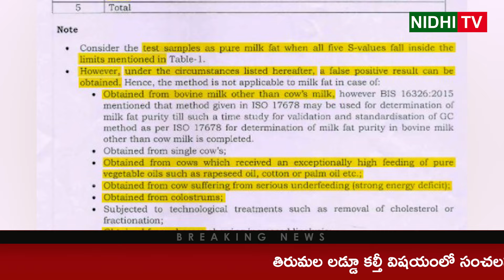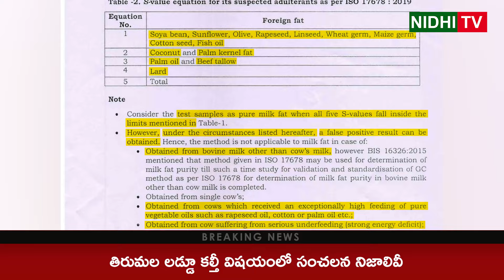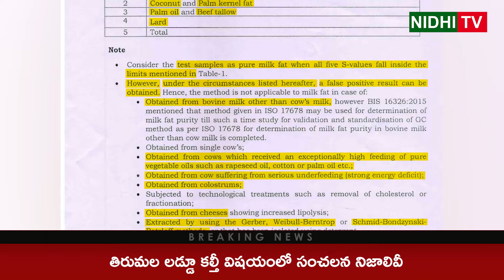తిరుమల లడ్డూ కల్తీ విషయంలో సంచలన నిజాలివీ |YSRCP |TSP |chandrababu |YS Jagan